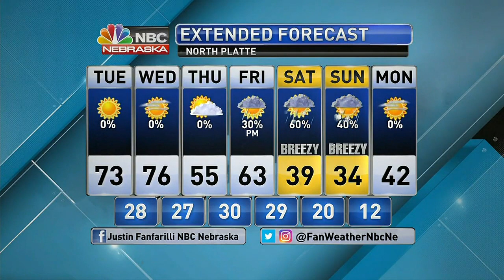KNOP 10 PM Weather 2 28 2022